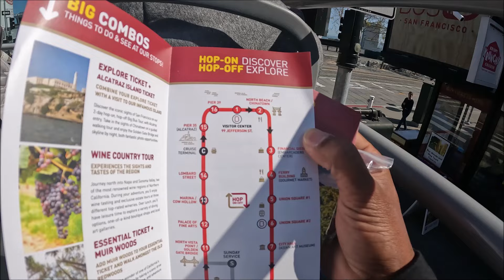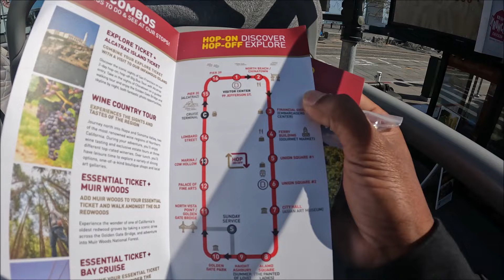The Golden Gate Bridge & Pier 39 Seals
Touring around San Francisco, Downtown, The Golden Gate Bridge, And Pier 39.

                                             DON'T MISS THESE VIDEOS!!!